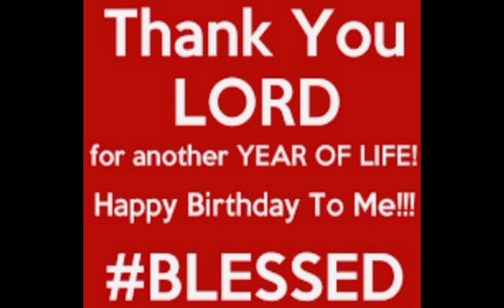MALIGAYANG KAARAWAN /BLESSED /SWEET ALA REGS /REGSKIE GANDA